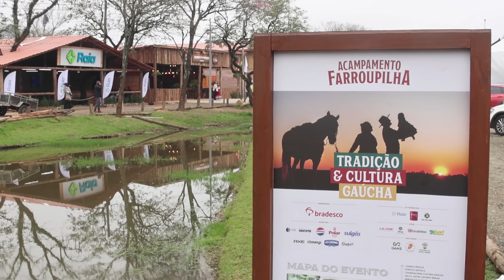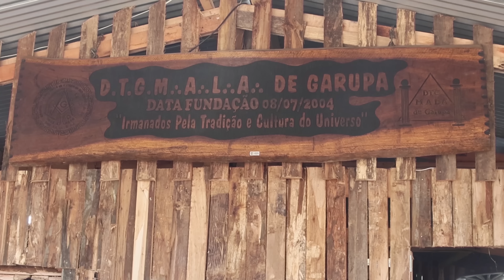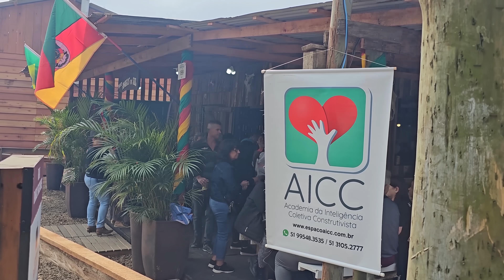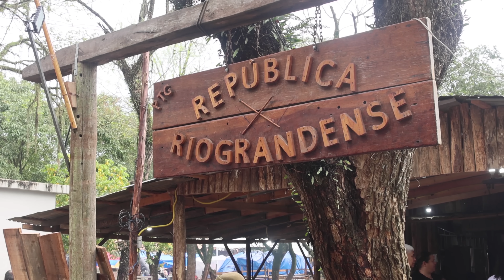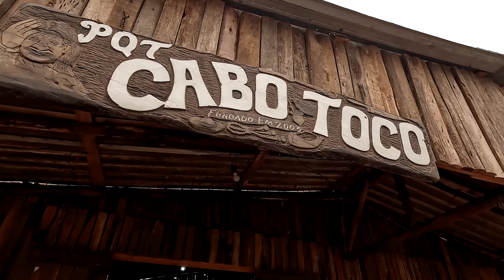Confraria do churrasco gaúcho. Acampamento Farroupilha 2024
Uma prova da determinação, da resiliência e da capacidade de superação do povo do Rio Grande do Sul, após a tragédia das enchentes que ocorreram em maio de 2024. Assim pode ser definido o Acampamento Farroupilha de Porto Alegre, que se realizou em Setembro, como todos os anos.
Mesmo ainda sofrendo as dores de perdas humanas e materiais, a população do Estado optou por reagir e não esmorecer e fez questão de levar adiante as comemorações da Semana Farroupilha, o maior evento que homenageia as tradições locais, fundadas na coragem em defesa de seus valores e ideais.
Muitos tradicionalistas não conseguiram instalar seus piquetes, por conta dos problemas decorrentes das chuvas. Mesmo assim, quase 200 piquetes preencheram o espaço no parque da Harmonia e, do dia 7 ao dia 22 de setembro, celebraram a cultura local, com churrasco de manhã à noite. Sem esquecer de ainda promoverem iniciativas em favor de quem foi atingido pela tragédia.
Em volta do fogo, os semblantes de homens e mulheres expressava uma determinação: sua alegria, seus cantos,  seu prazer pelo assado, pelo convívio fraterno seria uma demonstração que a vida seguiria com a garra de sempre.

Músicas: Gigante da Gaita (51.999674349)
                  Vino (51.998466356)